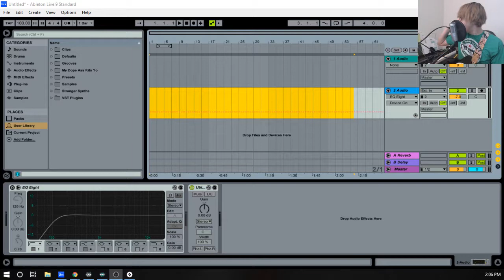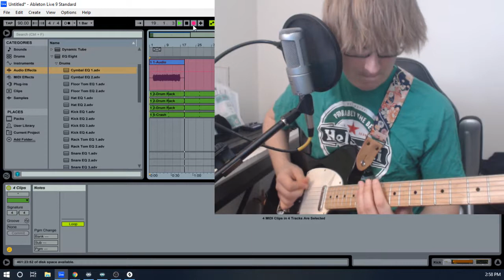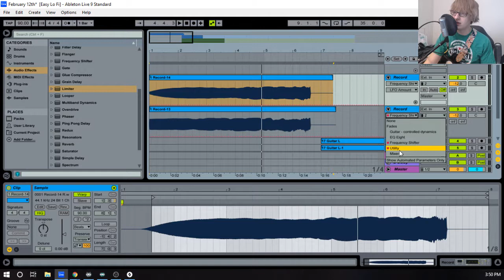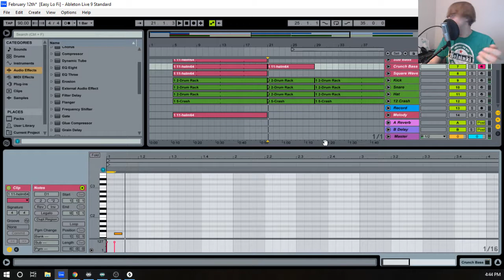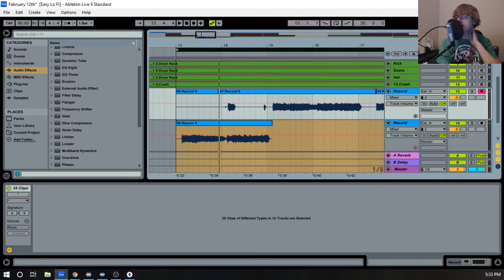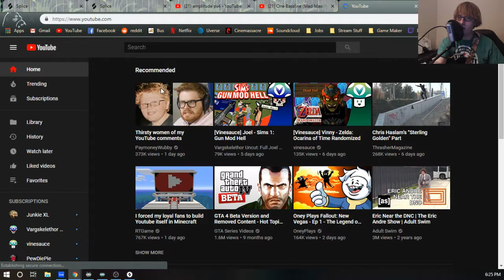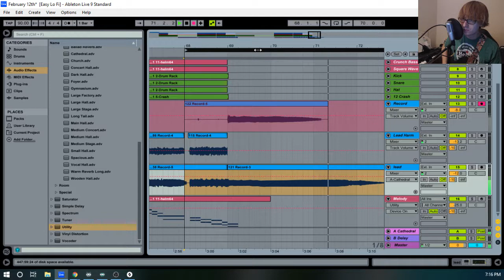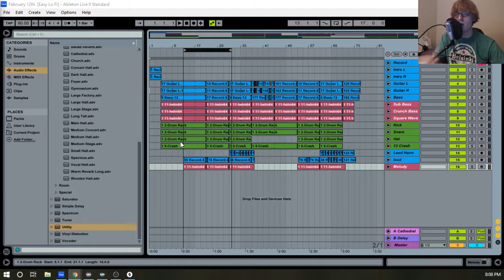Tunesday 2/12/19 {Showdown}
Brutal